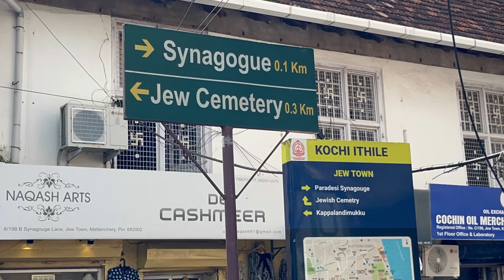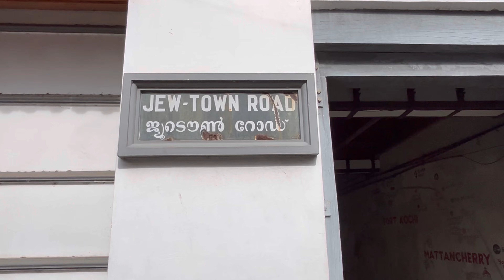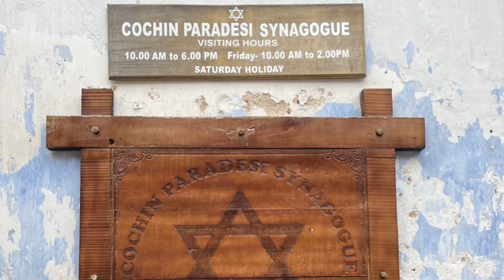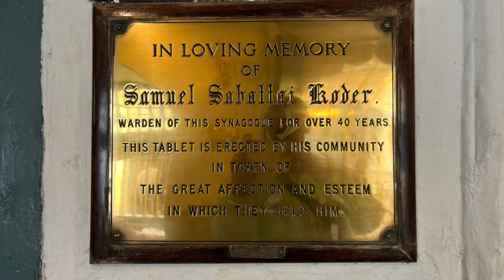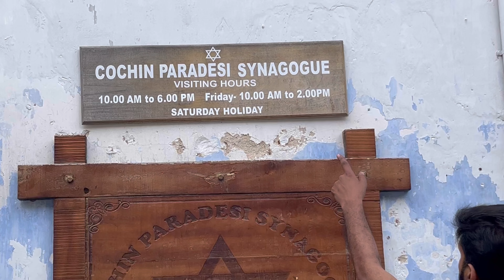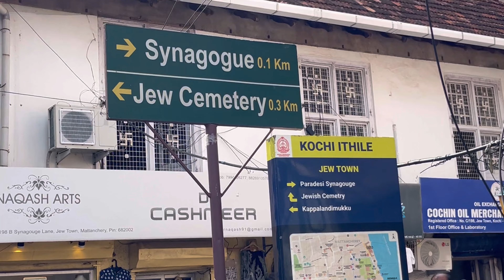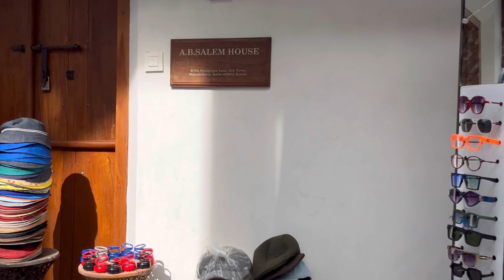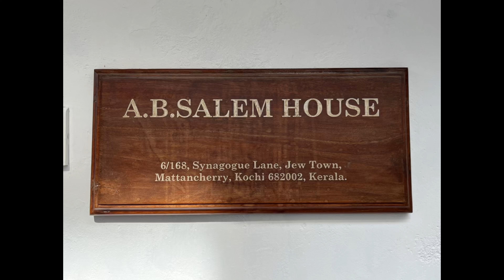Jews Town| Portuguese Street | Kerala | Kochi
Portuguese Street | Jews Town| Kerala | Kochi

portuguese street in kochi,portuguese street food,street,portugal street art,portuguese food,best portuguese food,jew town in fort kochi,places near cochin airport,creative street art,fort kochi,street art,street artist,amazing street art,street,solo travel destinations in kerala,places to visit in kerala,places to visit in cochin,kerala tourism,backpacking locations in kerala,bamboo fishing net in cochin,portugal travel,where to visit in portugal

Vy Pin Beach

kerala
kerala tour plan
kerala tour budget
kerala budget
kerala guide
kerala trip guide
kerala vlog
kerala tour vlog
kerala trip vlog
kerala total budget
kerala trip budget
places to visit in kerala
kerala tourism
kerala tourist places
kerala tourist place
kerala kaise pahuche
kerala kaise jaye
kerala travel guide
kerala plan
kerala tour package
kerala tour plan and budget
kerala tour guide
kerala trip plan
Kerala tour
Kerala tour plan
Kerala
Munnar
Munnar tourist places
Munnar video
Munnar resorts
Munnar tea garden
Munnar Kerala
Munnar trip
Alleppey
Alleppey houseboat trip
Alleppey tourist places
Wayanad
Wayanad tourist places
Wayanad resorts
Kumarakom lake resort
Kumarakom Kerala
Kumarakom tourist places
Kochi
Kochi tourist places
Varkala beach Kerala
Varkala
Varkala tourist places
Varkala beaches
Thekkady
Thekkady tourist places
Thekkady resorts
Kovalam
Kovalam beach
Vagamon
Vagamon tourist places
Vagamon resorts
Trivendrum
Padmanabhaswamy temple
Padmanabhaswamy temple mystery
Padmanabhaswamy temple wealth
Padmanabhaswamy temple hidden door

munnar travel guide
Best places to visit in Kerala